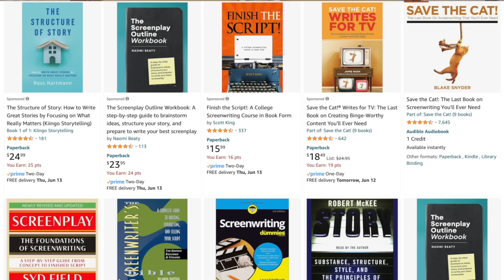Before Alien: Romulus, Alien broke Hollywood's rules.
Sometimes you have to break the Hollywood rules of storytelling to write a great movie. Whether you're an author, or screenwriter, writing a novel, film, or TV show, you have to be one step ahead of the audience. If they know the formulas, you have to use that knowledge against them, like a good poker player bluffing before the flop, or after the river. Alien, Star Wars, 1917, and Psycho all used the trick of obscuring the protagonist to confuse the audience. and it worked like a charm. Writing 101. Tips from a Los Angeles professional with a couple of Emmy awards. learn from Dan O'Bannon, Ridley Scott, Alfred Hitchcock, George Lucas, Sam Mendes, and Krysty Wilson-Cairns. writing advice for beginners or people who just love movies, books, and television. (watch this after you watch the Alien: Romulus trailer. )With special shout outs to Led Zeppelin, Lord of the Rings, Hayley Williams of Paramore, and the Final Girls of Halloween and Scream. Bluff. Texas Hold-em.

00:00 Alien
03:08 Hollywood's Rule
05:11 Star Wars
06:17 1917
08:05 Poker Talk
10:10 Psycho